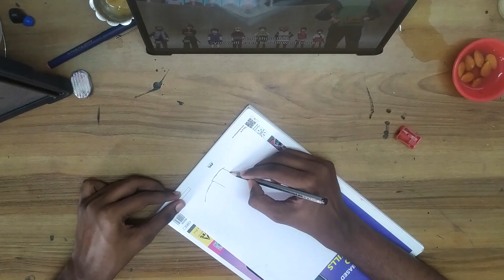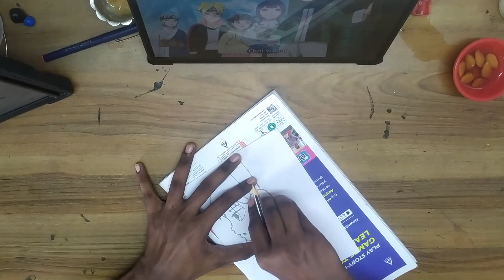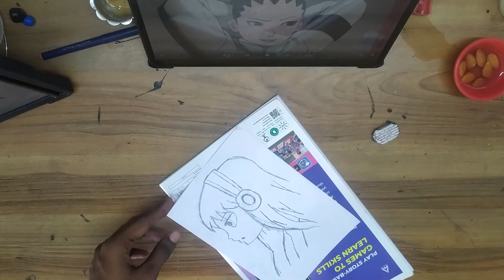Drawing a headphone Girl effortlessly - Learn to draw with fun - Drawing tutorials